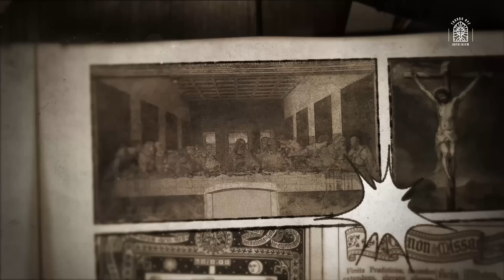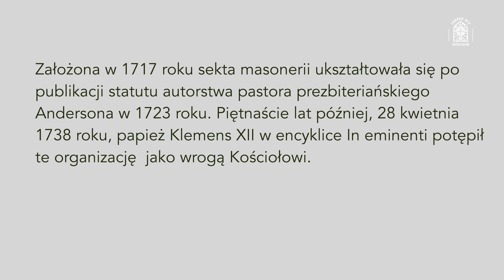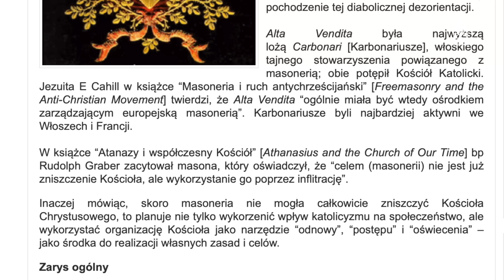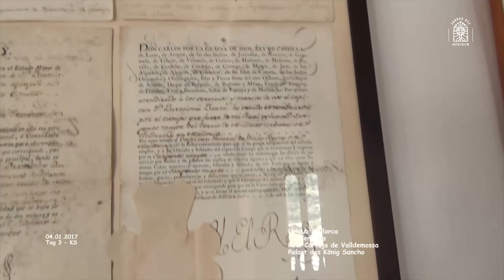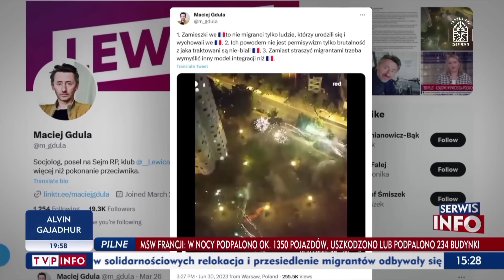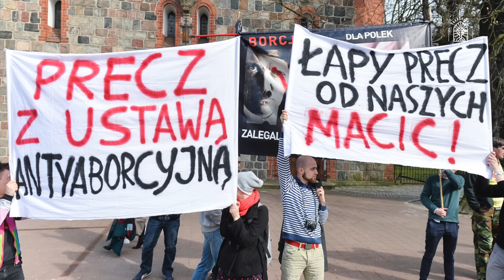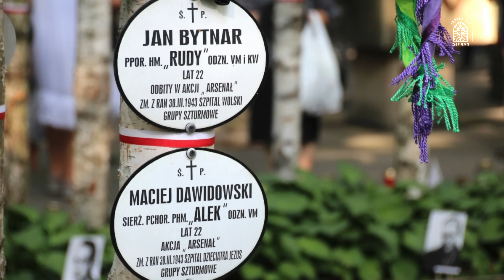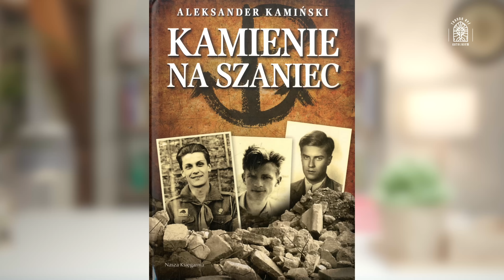Czasy które wyłonią z ciebie tchórza lub bohatera. Postrach Hollywood. Masoni na Times Square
UWAGA! odcinek jest zdemonetyzowany, i jest zagrożenie usunięcia z YT, udostępnij, polub zanim go usuną.

00:00-05:20 o naszym filmie recenzje zUSA
06:30-08:50 masoni- jedyna sekta potępiona po powstaniu
09:00-09:35 recenzja P. Kwaśniewskiego
09:35-12:15 kartuzów zastąpiła woskowa figura mnicha
12:15-12:57 nasz nowy wielki projekt
13:00- Jim Caviezel o filmie wszech czasów
14:15- 17:52 gwałty ogień śmierć w Europie
17:53-18:55 Aresztował handlarzy dzieci
18:56-19:45 Kościół uznaje antykoncepcję
19:46-22:00- analfabetka miażdży prawnika
22:01-24:20 o aborcji
24:21- 30:20 orły a malizna
30:21- bestsellery w sklepiku